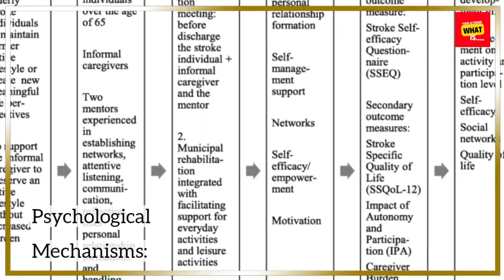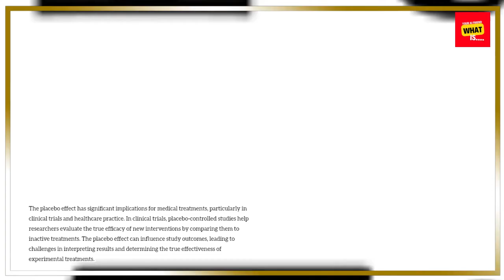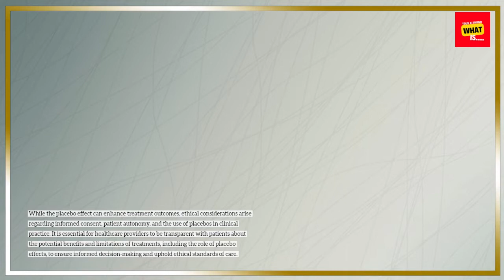What is the placebo effect, and how does it impact medical treatments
Uncover the mysteries of the placebo effect and its surprising influence on medical treatments